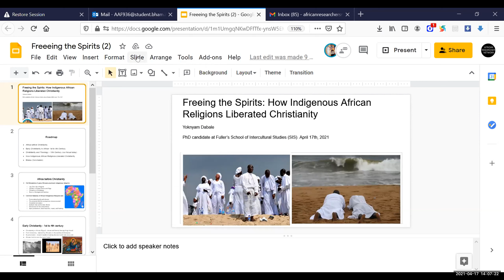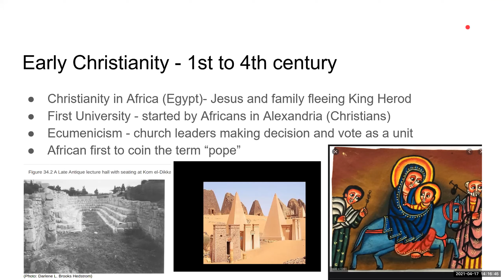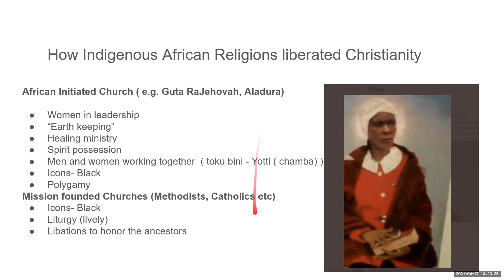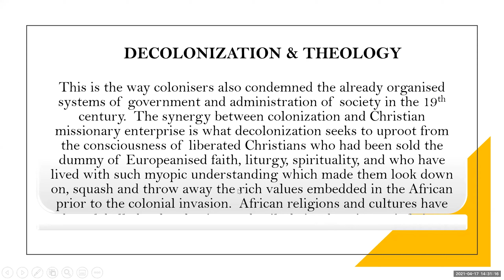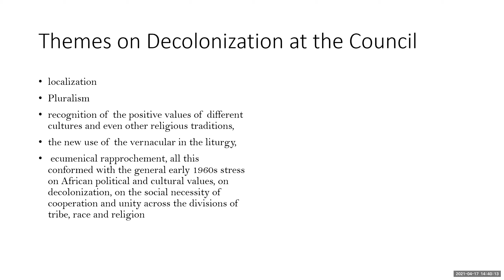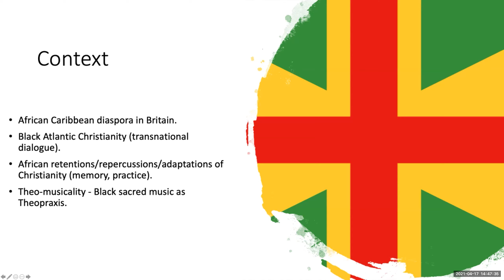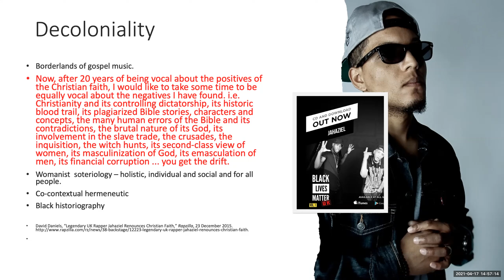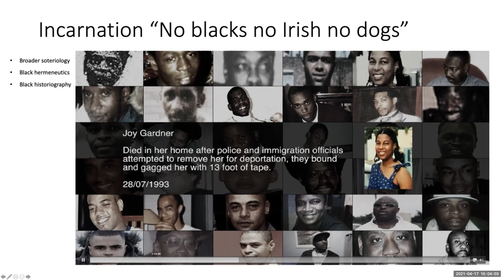Decolonising Theology: Inculturation and The Rebirth of Black Spirituality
About Our Guest Speakers:

Yoknyam Dabale: She is a PhD candidate at Fuller’s School of Intercultural Studies (SIS). She has an M.Div from Duke University and a ThM from Boston College. Originally from rural Northern Nigeria. Her research interests include African Traditional Religions, Abrahamic religions, race, gender, postcolonialism and environmentalism. She is a scholar-activist. Yoknyam is a recipient of several awards including the Rising Star of The Circle of Concerned African Women Theologians (aka The Circle).

Very Rev. Fr. Patrick Feyisetan - He obtained his Bachelor degree in Philosophy from the University of Ibadan, 1989); Bachelor degree in Theology from Pontifical Urban University, Rome, 1992); Master of Theology from Catholic Institute of West Africa affiliated to the University of Calabar, Calabar Nigeria,1995); and Master of Arts in Biblical Studies, Heythrop College, University of London in 2014. He has taught Biblical Hebrew and Scripture in various institutions, and served in various clerical positions for over 27 years. He is the current Parochial Administrator of Our Lady of Reparation RC Church, West Croydon, UK.

Professor Robert Beckford PhD - a Professor of Black Theology at The Queen's Foundation, whose documentaries for both the BBC and Channel 4 have caused debate among the Christian and British religious community. His published books include: Documentary as Exorcism (2014), Revelation (2010), JesusDub: Theology, Music, and Social Change (2006), God and the Gangs: (2004), God of the Rahtid: Redeeming Rage (2001),Dread and Pentecostal (2000), Jesus is Dread (1998), and many others.